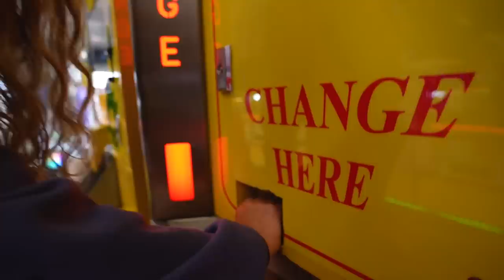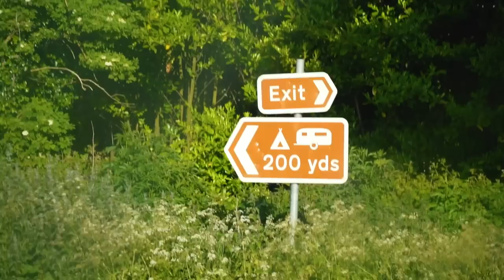Wild Swim Regrets!? (VAN LIFE in Northern Ireland)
The hidden gems of Northern Ireland. This week we take a trip down memory lane to explore two of our favourite places in our wee home country, starting off with my favourite wild swimming spot of all.

Nestled amongst the Mourne mountains are Newcastle & Castlewellan, two spots that have a special place in our hearts. After many years it's time to return and see if they live up to the hype of our childhood memories.

Bloody Bridge is our first stop, and it certainly doesn't disappoint! This is a must-see video if you're ever planning on traveling to Ireland – Bloody Bridge is truly a hidden gem and one of the best wild swimming spots in Ireland! Not only is the scenery breathtaking, but the swimming is top-notch as well. If you're a fan of wild swimming, then this is a video you won't want to miss!

⤈ VIDEO CHAPTERS ⤈

0:00 – 00:26 – Intro
0:26 – 02:30 – Good Morning
02:30 – 06:00 – Wild Swim Bloody Bridge
06:00 – 07:37 – She Fell Over!
07:37 – 10:55 – Philly Vs Keely
10:55 – 16:30– Peace Maze
16:30 – 18:42 – Castlewellan Forest Park
18:42 – 22:22 – Paddle Boarding
22:22 – 24:27 – Best Onion Rings Ever
24:27 – 27:00 – Reflections & Seagull Attack
27:00 – 28:30– Seaweed Hunter
28:30 – 28:53 – Thanks for watching

We are Philly and Keely and we live full time in our tiny home on wheels Martha. After building our DIY home in a Citroen Relay camper we spent a year living on the streets of London before quitting our jobs only to be met with lockdown. Then we took our van further than she had ever been before to the very beautiful Turkey. Enroute we stopped off in Spain for a few weeks where we experienced every van lifers worst nightmare, we were robbed and they stole all valuables in our van. But now we are back on our feet, fully MOT’d and back on the road through Europe before we experienced another vanlife nightmare... our van caught fire! After the trauma of that we had a massive change of plan and have now made our way to Japan. We enjoyed a three month Japanese Adventure and are now back in Martha ready for some more European Adventures.

⤈ SECURITY PURCHASES⤈
📍 Driving Locks
📍 CCTV Camera's
📍 AntiSmash Film
0.76m x 5m
1m x 2m
📍 Tracker's
One Off Payment